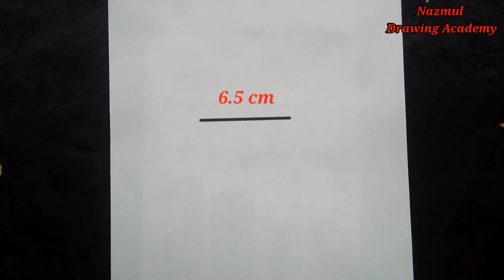How to draw the world's best all-rounder Shakib Al Hasan || drawing for beginners || pencil sketch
Hi Viewers! ☺️ I'm Nazmul Islam. Welcome to my drawing academy channel. I always try to draw the simplest way and show the easiest way of painting. Thanks

I used 4B, 6B, 8B  pencil

Nazmul drawing academy
Farjana drawing academy
Mukta easy drawing, Drawing
Drawing puporial
Drawing sysnbay
Drawing for kinds
Drawing tips
Drawing asmr
Drawing tutorial
Drawing tutorial for beginners
Yahya dreams drawing
Drawing anime
Pencil sketch step by step
✏️ sketch, Interesting art video
Very simple drawing
How to easily drawing for beginners
How to draw a city scene
step by step City drawing
Simple draw of city
M.A CIZIM
Edison Art
Omer Tas
PIN KORO

أكاديمية نزمول للرسم
 اكاديمية رسم فرجانا
 موكتا رسم سهل ، رسم
 رسم puporial
 رسم sysnbay
 الرسم للأنواع
 نصائح الرسم
 رسم أسمر
 رسم تعليمي
 رسم تعليمي للمبتدئين
 يحيى يحلم بالرسم
 رسم الانمي
 رسم تعليمي خطوة بخطوة
 رسم قلم رصاص خطوة بخطوة
 ✏️ رسم فيديو فني مثير للاهتمام
 رسم بسيط للغاية
 كيفية الرسم بسهولة للمبتدئين
 كيفية رسم مشهد المدينة
 خطوة بخطوة رسم المدينة
 رسم بسيط للمدينة
 ماجستير CIZIM
 اديسون ارت
كيفية رسم فتاة
رسم فتاة
 عمر طاس